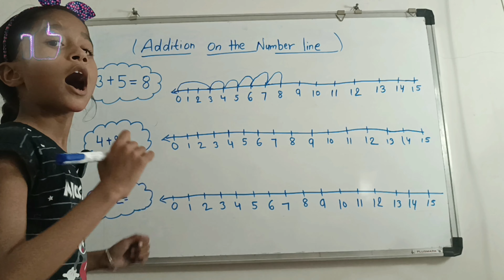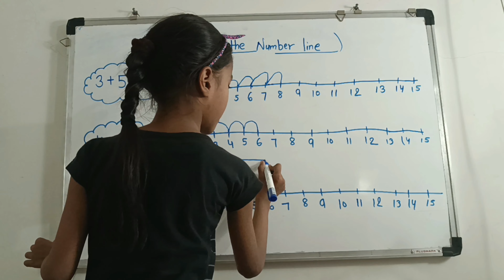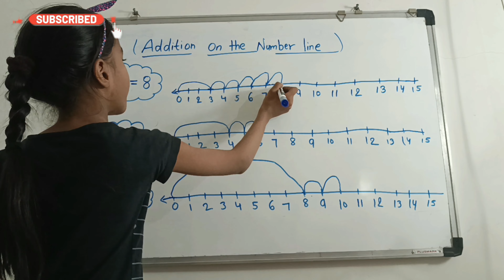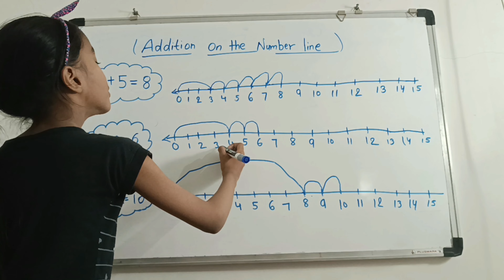Learn addition number line | addition on a number line | addition using number line for grade 1